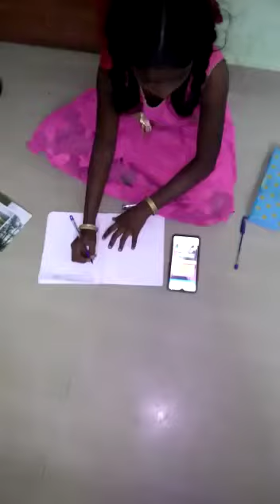Dictation,,P U M S, Boothavarayan pettai,Bhuvanagiri,Cuddalore 2